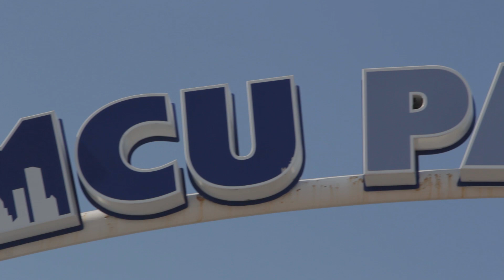Cosmos Train at MCU Park Ahead of The Championship Semifinal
Cosmos TV's Chelsea Cabarcas talks to Cosmos captain Carlos Mendes and Brooklyn-raised, title-winning boxer Paul Malignaggi about the club's impending postseason showdown with the Fort Lauderdale Strikers at MCU Park. Kickoff at 2 p.m. ET on Saturday, November 7.